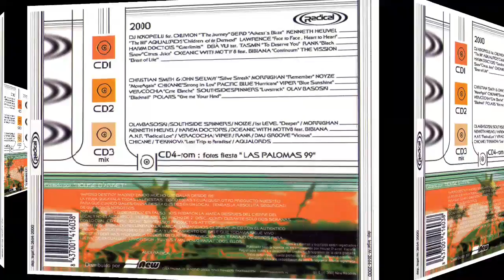Deja Vu Feat. Tasmin - To Deserve You. Rip TPL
Radical Vol. 0

Sello: New Records ‎– M-2664
Formato: 3 × CD, Compilation, Mixed
CD, CD-ROM
País: Spain
Fecha: 2000
Género: Electronic
Estilo: Trance, Techno, Euro House